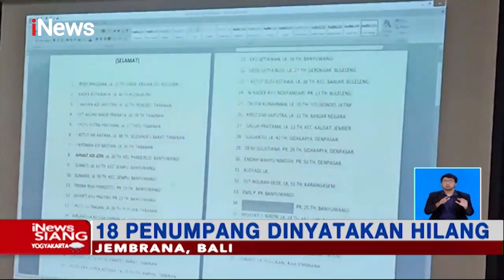Tim SAR Gabungan Terus Cari Korban Hilang Kapal Yunicee yang Tenggelam iNews Siang 02/07